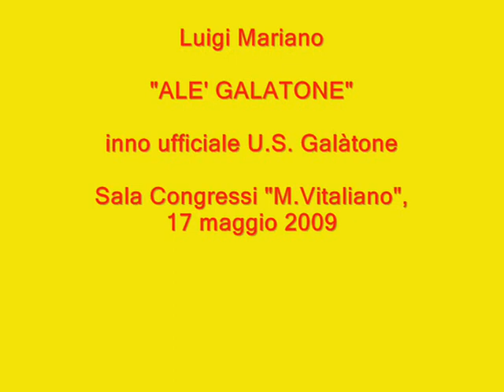Luigi Mariano - ALE' GALATONE (inno ufficiale)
Galàtone (LE), Sala Congressi M. Vitaliano, 17-5-09: si canta l'inno ufficiale, assieme ai dirigenti e ai bambini della scuola calcio.